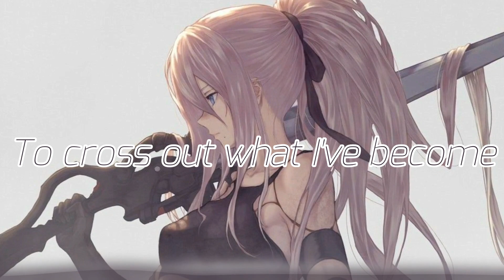Nightcore - What I've Done | (lyrics)